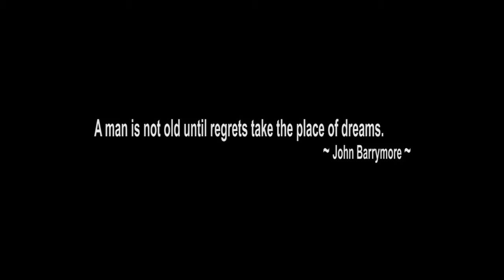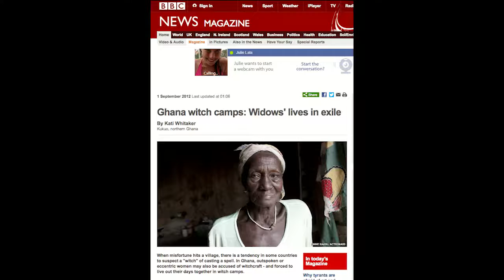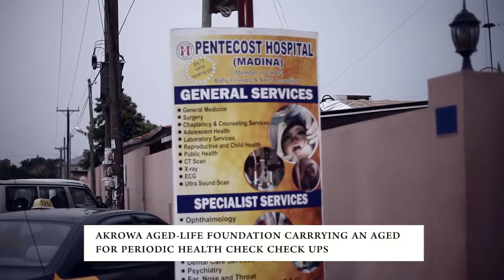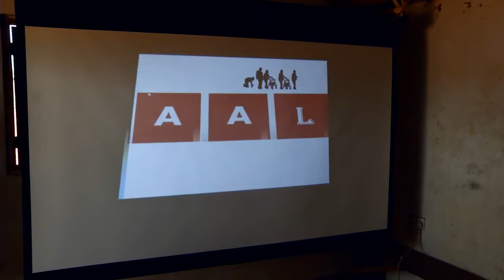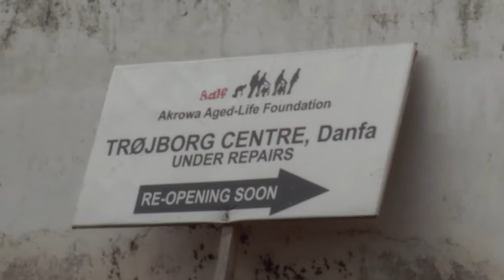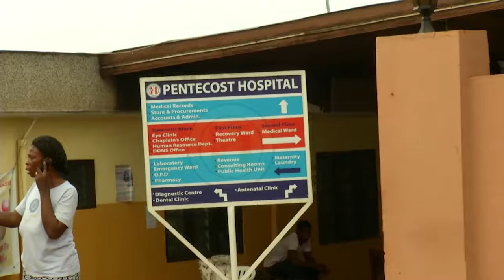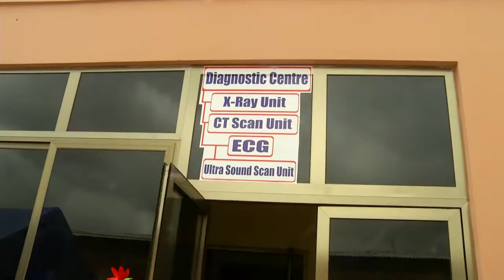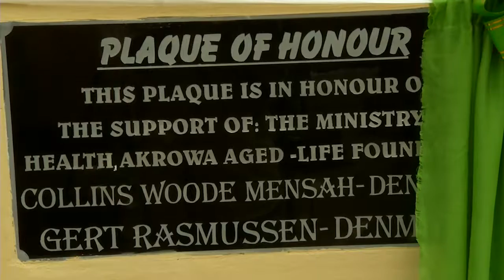AKROWA AGED LIFE FOUNDATION DOCUMENTARY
Documentary on project  "care for aged"